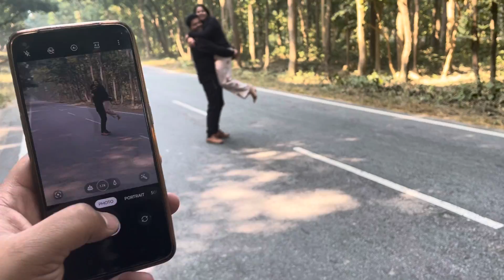Sunroof ka chakkar babu bhaiya 😂Nainital trip || dudwa to Nainital || budget friendly trip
Explor Nainital with me || dudwa to Nainital || budget friendly trip

my first vlog viral video my first vlog

my first vlog viral my first vlogs

aryan vlog bablu banna vlog

myfirstvlog

first vlog video kaise banaye first vlog

my first video on youtube my first vlog video